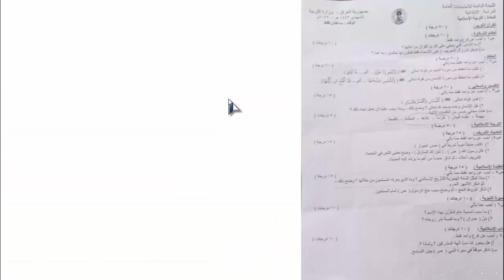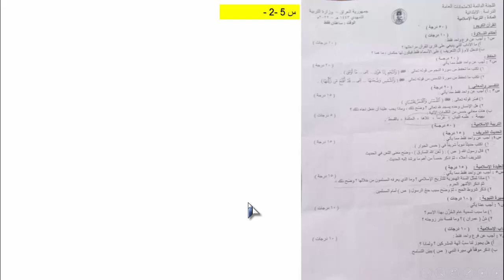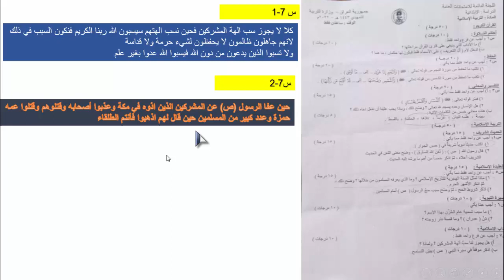اجوبة اسئلة الاسلامية السادس الابتدائي الامتحان التمهيدي 2022